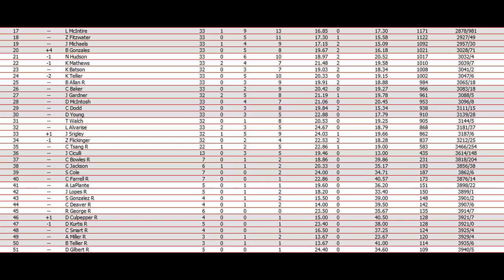//NNSCRA// S4 Hersheys Cup Series- Race 33 (Michigan)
Starting Lineup:
P # DRIVER TIME
1 02 J Shelton 38.291
2 15 T Walch 38.343
3 08 L Alvarise 38.416
4 24 J Srigley 38.441
5 44 S Gallighan 38.468
6 22 J Bryant 38.474
7 51 J McCloud 38.606
8 18 C Baker 38.621
9 23 B Gonzales 38.693
10 05 J Arndt 38.702
11 31 D Poteet 38.714
12 74 Z Flickinger 38.716
13 78 M Haas 38.718
14 38 G Sydnor 38.727
15 48 C Llamas 38.797
16 83 E Hartnett 38.897
17 2 D Young 38.981
18 03 C Sandfer 39.031
19 25 B Miles 39.055
20 026 J Gardner 39.066
21 5 J Baskinger 39.116
22 42 B Keyes 39.132
23 88 C Dodd 39.146
24 76 Z Fitzwater 39.246
25 1 T Dunham 39.268
26 61 A McCrury 39.289
27 10 J Michaels 39.290
28 70 K Tellier 39.317
29 39 K Batson 39.330
30 99 L McIntire 39.454
31 14 D McIntosh 39.467
32 09 K Mathews 39.485
33 28 C Tsang R 39.670
34 16 N Hudson 39.671
35 3 B Allan R 40.634